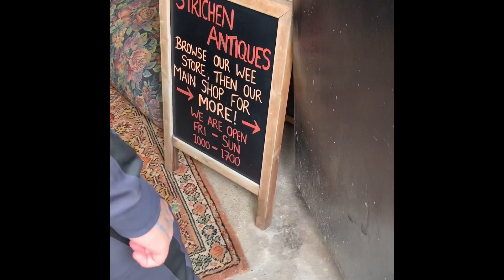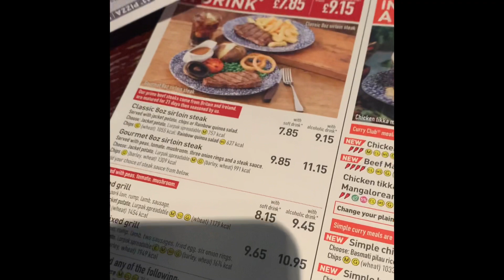Paranormal Exploring at Strichen Antiques 👻🔮🖤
We went on a paranormal exploring trip today and went to Strichen Antiques in Strichen Aberdeenshire. We came across a lot of fun and spooky items,I was drawn to a teddy which was given off a lot of energy, I hope you enjoy the video, give it a thumbs up, comment and subscribe

Thanks

Soooky Spellman 👻🖤🔮